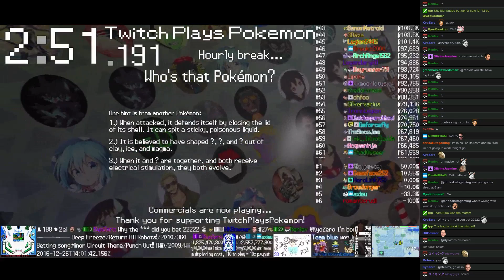Twitch Plays Pokémon Battle Revolution - Match #66685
Match #66685 [Blue: BoxingDay (Christmas), SatanClaus (Christmas), Caroller (Christmas)] vs [Red: Raindeer (Christmas), Husky (Christmas), MagisCamel (Christmas)]